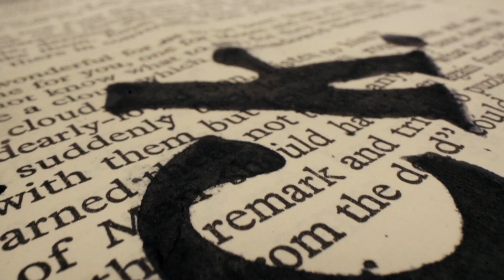Il Manifesto del 1053 CI SVELA cosa è successo a SABO?! ~ One Piece Teoria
Cosa voleva dirci l'indizio del capitolo 1053 di One Piece? Scopriamolo!

Seguiteci anche negli altri social!

Venite a discutere con noi ! Sarete i benvenuti !

PAGINE CHE SUPPORTANO MYANIME ACADEMIA :
-Neko Art